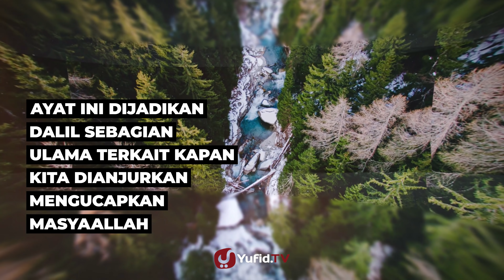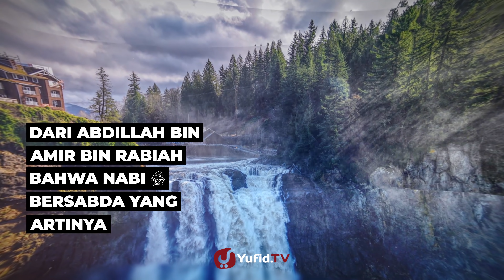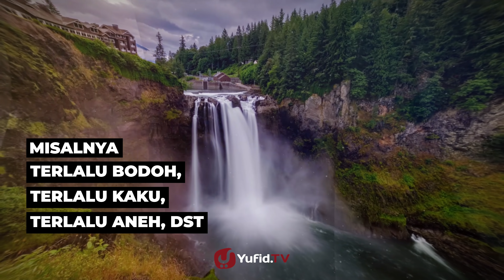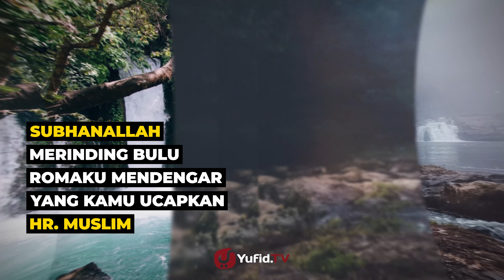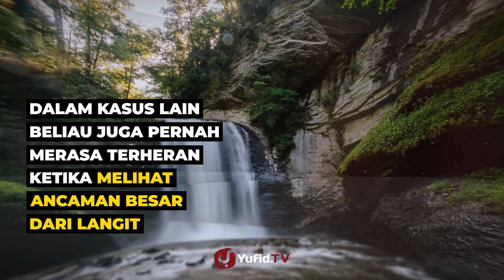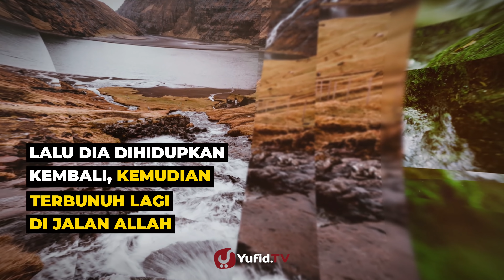Perbedaan Subhanallah dan Masya Allah (Penggunaan Kata Subhanallah dan MasyaAllah) - Poster Dakwah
Terdapat perbedaan MasyaAllah dan Subhanallah sehingga penggunaan Subhanallah dan Masya Allah sering tertukar. Untuk mengetahui perbedaan Subhanallah dan masyaAllah, perlu diketahui juga arti dari Subhanallah dan arti dari Masya Allah. Setelah mengetahui arti Subhanallah dan MasyaAllah kita akan tahu kapan mengucapkan Subhanallah dan Masya Allah dan Subhanallah yang benar berdasarkan dalil Al Quran dan Sunnah.

Kita mulai dengan arti dari Masya Allah dan Subhanallah. Arti MasyaAllah artinya sungguh atas kehendak Allah semua ini terwujud. Arti subhanallah artinya Maha Suci Allah. Selanjutnya terkait perbedaan Subhanallah dan MasyaAllah bisa kamu simak selangkapnya dalam video Poster Dakwah yufid TV kali ini. Semoga penjelasan terkait penggunaan kata Subhanallah dan MasyaAllah yang mana Subhanallah dan Masya Allah sering tertukar bisa memberikan pencerahan buat kamu mengenai kapan mengucapkan Subhanallah dan MasyaAllah yang benar.